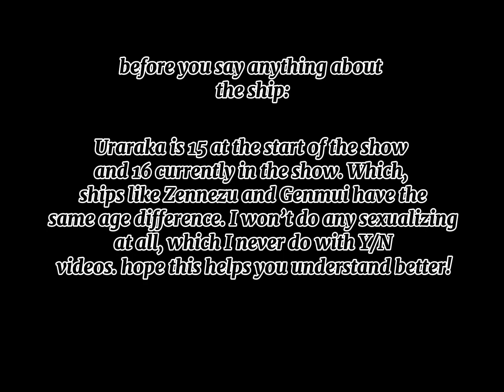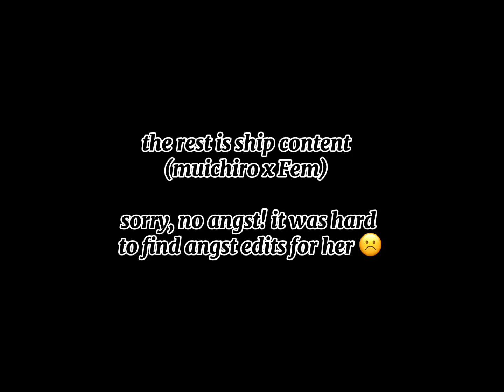Hashiras React To F!Y/N | 1/1